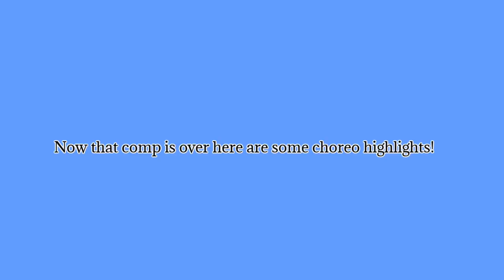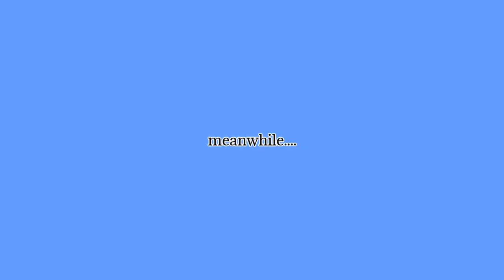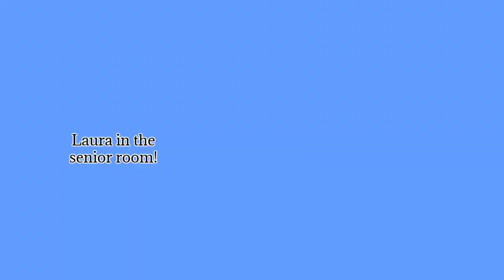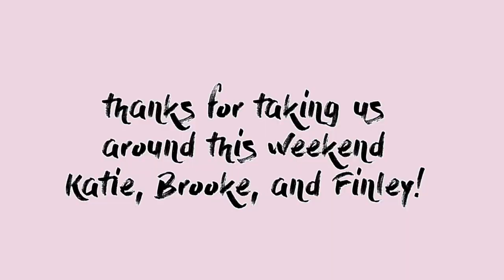24SEVEN VLOG 2021 - First Convention Back in a YEAR!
Tag along with Premiere Company dancers Brooke, Katie & Finley as they attend 24Seven Dance Convention in Bellevue, WA!

Vloggers: Brooke Tedesco (@brooket_dance), Katie Schultz (@ka.tiedances), Finley Gillespie (@finley.dances)
Editor: Ashley Salem (@ashleys.05)
Studio: Premiere Dance Center in Redmond, WA